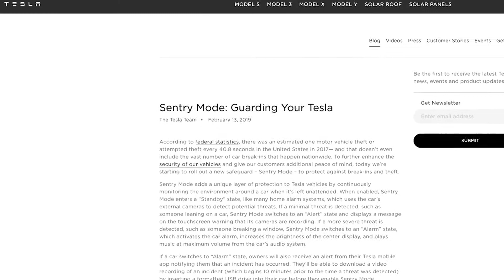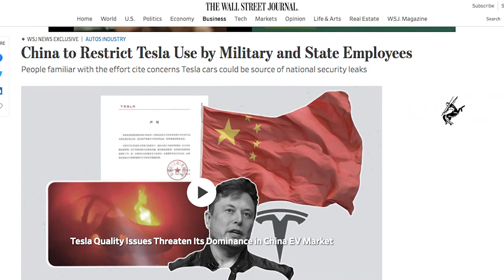IEN NOW: China Reportedly Fears Teslas Are Spying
In 2020, Chinese consumers spent more than $6 billion on Teslas, a figure that more than doubled the company’s 2019 China revenue. But just because the world’s most notable electric is widely accepted in the Far East doesn’t mean the Chinese government doesn’t take to Tesla with a little caution.

A recent report suggests that the Chinese government has concerns over how Teslas could impact state security, with Bloomberg citing sources who say the vehicles have been banned from military bases.

The Chinese military is said to be uneasy over the potential for a Tesla’s variety of cameras to record classified information. Reports point to Tesla’s dashcam, which can record up to ten minutes, as well as its SentryMode function, which records incidents around the vehicles and is typically used to prevent theft.

According to the Wall Street Journal, Tesla drivers are being forced to park their vehicles offsite from military bases as well as “key state-owned companies.” Some are being asked to stop driving their Teslas to work altogether.

Elon Musk has responded to the reports, saying, basically, that the risk of spying on China via Teslas would be a very, very stupid business mistake and that for any company that engaged in such behavior: “The negative effects for that company would be extremely bad".

Musk added, "There's a very strong incentive for us to be very confidential with any information," and “if Tesla used cars to spy in China or anywhere, we will get shut down."

The reports come at a tense time between China and the US, and some are even speculating the allegations from China are retaliatory ones as the US has, on several occasions, wrangled with Chinese companies over what they considered to be security threats.